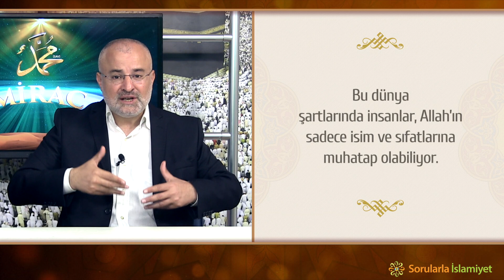Allah gökte değildir. O halde Peygamberimiz (asm) Allah'ı görmek için neden göğe çıkmıştır? - Miraç